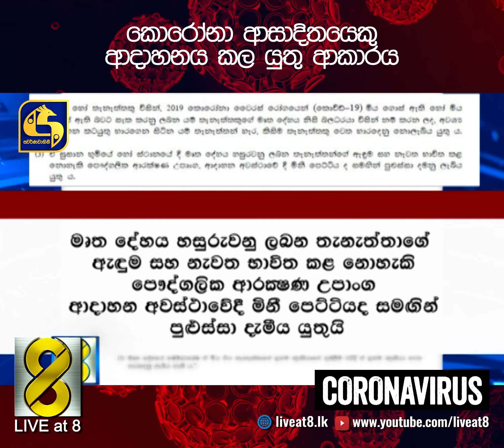කොරෝනා ආසාදිතයෙකු ආදාහනය කල යුතු ආකාරය